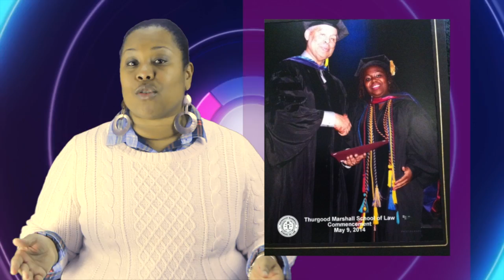ITM Nov 30 - December 7